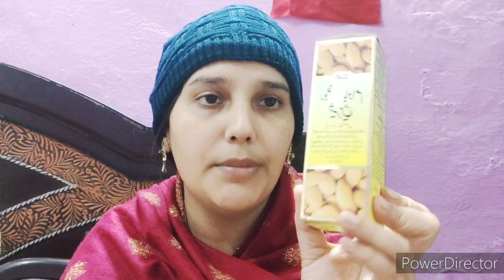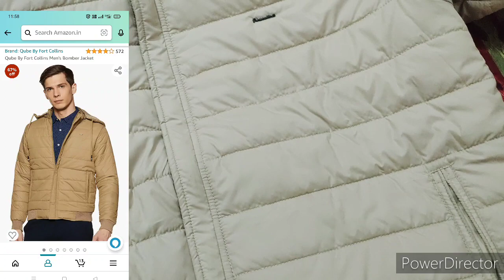किसकी शादी की तैयारी में लगी हुई हूँ मैं💁क्यों नहीं आते अब मेरे video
Buying Links :

Copy Links